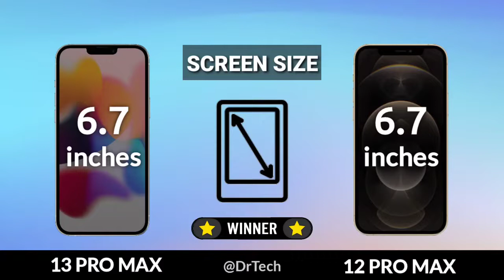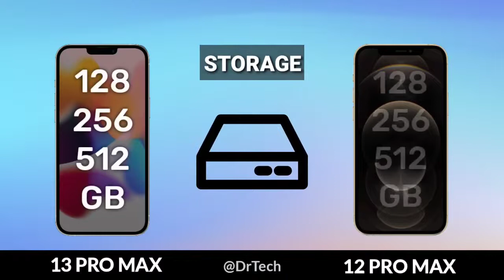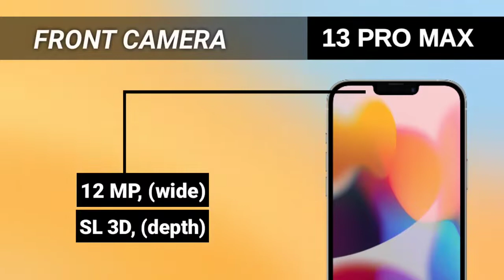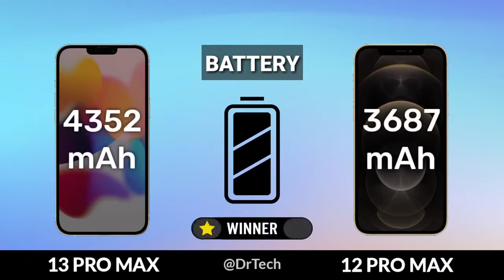iPhone 13 vs iPhone 12 - Specifications, Camera, Display, Features, Leaks & Release Date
Note:
iPhone 13's specs are based on latest leaks & rumous!

iphone 13
13 pro max
apple iphone
ios 15
iphone 13 apple pro,
iphone 13 back side,
iphone 13 battery,
iphone 13 boxing,
iphone 13 black,
iphone 13 back camera,
iphone 13 copy,
iphone 13 design leaks,
iphone 13 expected launch,
iphone 13 early look,
iphone 13 experiment,
samsung s22
samsung s22 ultra
s22 ultra
s22 samsung
iphone 13 pro max vs iphone 12 pro max camera test
iphone 13 pro max vs iphone 13 pro max speed test
is iphone 13 pro max out,
is iphone 13 real,
is iphone 13 coming out,
is iphone 13 waterproof,
is iphone 13 out now,
iphone 13 gameplay pubg,
iphone 13 good news,
iphone 13 gaming,
iphone 13 jayaraj g nath,
iphone 13 how much price,
iphone 13 history,
iphone 13 hindi mein,
iphone 13 hacks,
iphone 13 hz,
iphone 13 how to charge,
iphone 13 in pakistan,
iphone 13 innovative screen,
iphone 13 intro,
iphone 13 in urdu,
iphone 13 jerry rig everything,
iphone 13 jayaraj,
iphone 13 june,
iphone 13 jon,
iphone 13 jojol,
j daniel iphone 13,
iphone 13 kaisa hoga,
iphone 13 ki price kya hai,
iphone 13 ki video,
iphone 13 kab a raha hai,
iphone 13 ka trailer,
iphone 13 launch date in pakistan,
iphone 13 look,
iphone 13 leaks hindi,
iphone 13 leaks 2021,
iphone 13 latest leaks,
l'iphone 13 pro,
come sarà l'iphone 13,
comment sera l'iphone 13,
quando uscirà l'iphone 13,
quando esce l'iphone 13,
comment est l'iphone 13,
quand sortira l'iphone 13,
iphone 13 mini trailer,
iphone 13 pro m,
iphone 13 m,
iphone 13 new,
iphone 13 nabeel nawab,
iphone 13 new model,
iphone 13 teaser,
iphone 13 trakin tech,
iphone 13 trailer apple,
iphone 13 trailer price in pakistan,
iphone 13 t,
iphone 13 unboxing in hindi,
iphone 13 unboxing in pakistan,